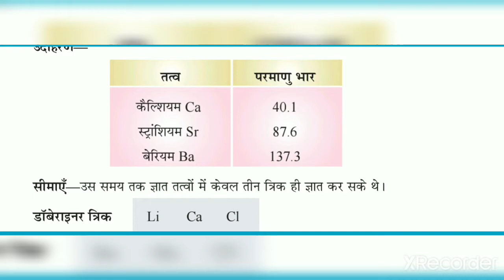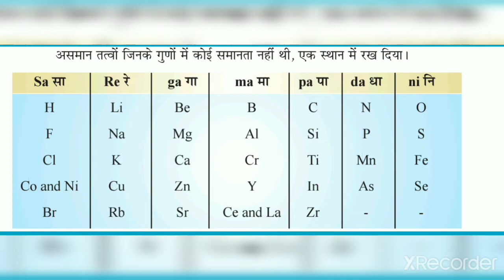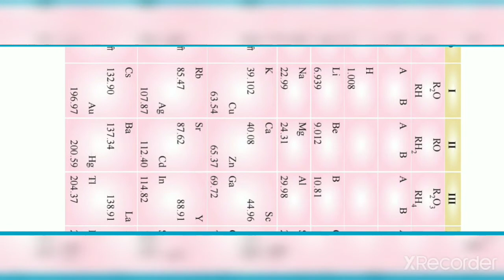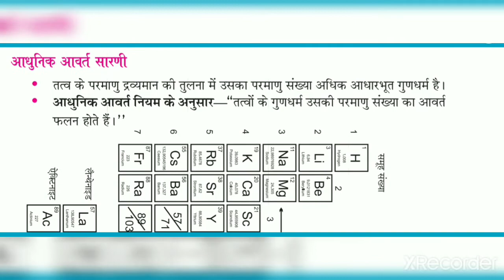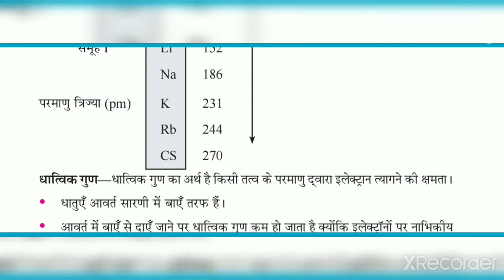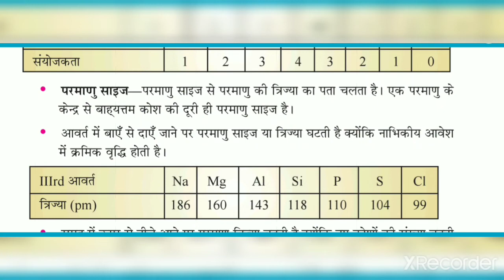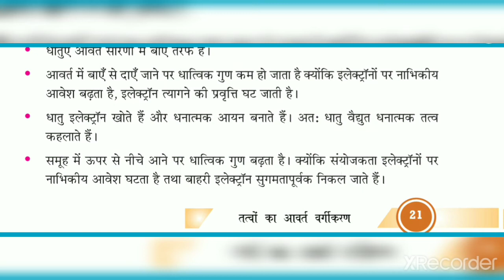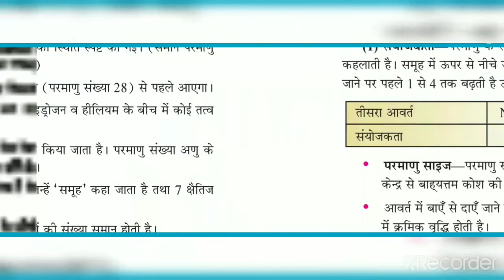विज्ञान (अध्याय 5 )(कक्षा 10) तत्वों का आवर्त वर्गीकरण के सभी महत्वपूर्ण तथ्य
मैं रोशन तिवारी
 अपने इस वीडियो मे मैंने कक्षा 10 विज्ञान अध्याय 5 तत्वों का आवर्त वर्गीकरण के अभ्यास में दिए गए सभी महत्वपूर्ण तथ्यों को हल करवाया हूं।

 आप लोग वीडियो को अंत तक देखें और अधिक से अधिक लाभ उठाएं ।